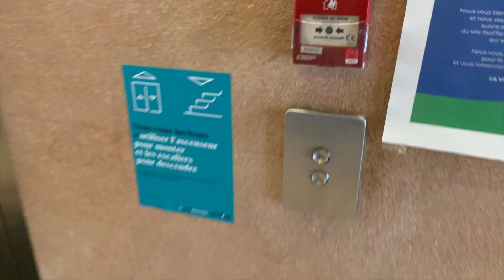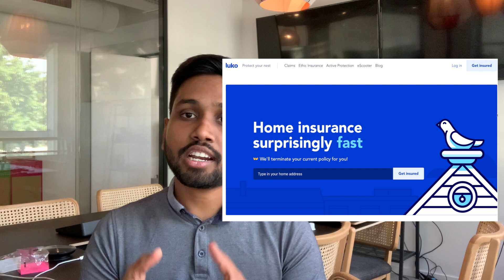My Paris Internship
My 6 months Paid Internship in Paris on Embedded systems at the company Luko.

(1) 📌 Song info:(Credits)
Title: Japan
Artist: Uniq
Genre: Chill Japanese